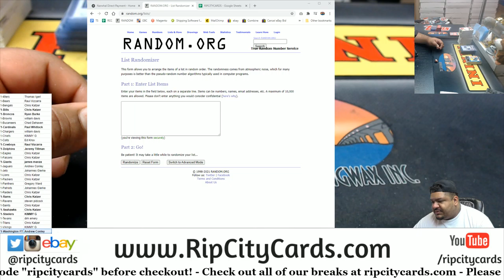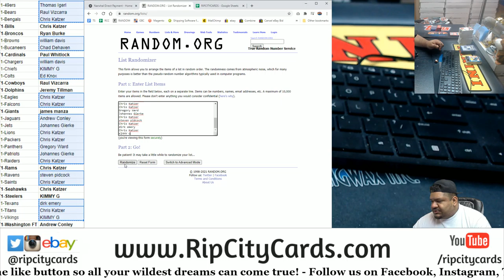PART 2 - 2020 Panini Contenders Football 3 Box PYT #1